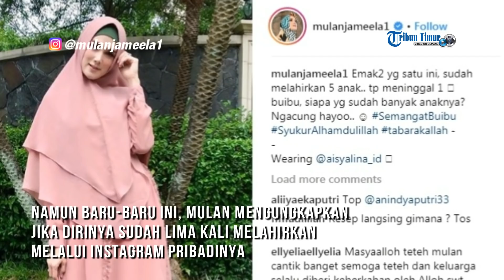Mulan Jameela Ternyata Sudah 5 Kali Melahirkan, 1 Anak Di Mana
Jika melihat penampilannya, banyak tak percaya jika Mulan sudah melahirkan 5 kali

Pernikahannya dengan Ahmad Dhani, Mulan dikaruniai 2 anak, Safeea Ahmad & Ahmad Syailendra Aerlangga.

Sebelum menikah dengan Ahmad Dhani, Mulan Jameela pernah menikah dan dikaruniai 2 anak
Tepatnya Mulan Jameela resmi bercerai dari Harry Nugraha pada tahun 2005

Dari pernikahannya dengan Harry Nugraha, Mulan dikaruniai dua anak, yakni Tyarani Nugraha dan Daffi Nugraha

Keempat anak Mulan sekarang tinggal bersama Ahmad Dhani

Namun baru-baru ini, Mulan mengungkapkan jika dirinya sudah lima kali melahirkan melalui instagram pribadinya.

"Emak2 yg satu ini, sudah melahirkan 5 anak.. tp meninggal 1
buibu, siapa yg sudah banyak anaknya? Ngacung hayoo", tulis Mulan Jameela.

Meski sudah lima kali melahirkan, Mulan tetap cantik dan bersahaja kan! Apalagi setelah memakai hijab